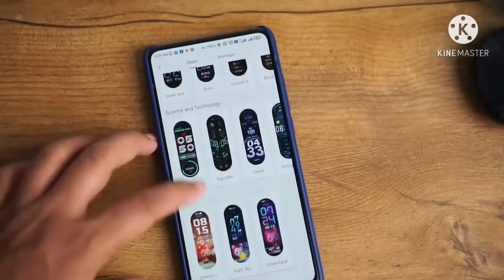mi band 6 unboxing and review in Hindi | CRACK TECH 🇮🇳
mi band 6 review in hindi
हैलो दोस्तों इस वीडियो में मैंने आपको हमारे नए एमआई बैंड की विशेषताओं के बारे में बताया है 6 एमआई पहले ही कई बैंड लॉन्च कर चुका है क्या आप इस बैंड की कीमत का अनुमान लगा सकते हैं कि वीडियो कैसा था कृपया अपना प्यार दिखाएं

.hello guys in this video I have told you about the features of our new MI band 6 MI has already launched many bands can you guess the price of this band how was the video please show your love in the
இந்த வீடியோவில் ஹலோ தோழர்களே எங்கள் புதிய எம்ஐ பேண்ட் 6 எம்ஐ இன் அம்சங்களைப் பற்றி நான் உங்களுக்குச் சொல்லியிருக்கிறேன், ஏற்கனவே பல இசைக்குழுக்களை அறிமுகப்படுத்தியுள்ளது இந்த இசைக்குழுவின் விலையை யூகிக்க முடியுமா வீடியோ எப்படி இருந்தது என்பதை தயவுசெய்து உங்கள் அன்பைக் காட்டு        નમસ્તે મિત્રો, આ વિડિઓમાં મેં તમને અમારા નવા એમઆઈ બેન્ડની સુવિધાઓ વિશે કહ્યું છે 6 એમઆઈએ ઘણા બેન્ડ્સ પહેલેથી જ શરૂ કર્યા છે, તમે આ બેન્ડની કિંમતનો અંદાજ લગાવી શકો છો કે વિડિઓ કેવી હતી કૃપા કરીને આમાં તમારો પ્રેમ બતાવો ಈ ವೀಡಿಯೊದಲ್ಲಿರುವ ಹಲೋ ಹುಡುಗರಿಗೆ ನಮ್ಮ ಹೊಸ ಎಂಐ ಬ್ಯಾಂಡ್ 6 ಎಂಐನ ವೈಶಿಷ್ಟ್ಯಗಳ ಬಗ್ಗೆ ನಾನು ನಿಮಗೆ ಹೇಳಿದ್ದೇನೆ ಈಗಾಗಲೇ ಅನೇಕ ಬ್ಯಾಂಡ್‌ಗಳನ್ನು ಪ್ರಾರಂಭಿಸಿದೆ ಈ ಬ್ಯಾಂಡ್‌ನ ಬೆಲೆಯನ್ನು ನೀವು can ಹಿಸಬಹುದೇ?  ਹੈਲੋ ਦੋਸਤੋ ਇਸ ਵੀਡੀਓ ਵਿਚ ਮੈਂ ਤੁਹਾਨੂੰ ਸਾਡੇ ਨਵੇਂ ਐਮਆਈ ਬੈਂਡ ਦੀਆਂ ਵਿਸ਼ੇਸ਼ਤਾਵਾਂ ਬਾਰੇ ਦੱਸਿਆ ਹੈ 6 ਐਮਆਈ ਪਹਿਲਾਂ ਹੀ ਬਹੁਤ ਸਾਰੇ ਬੈਂਡਾਂ ਨੂੰ ਲਾਂਚ ਕਰ ਚੁੱਕਿਆ ਹੈ ਤੁਸੀਂ ਇਸ ਬੈਂਡ ਦੀ ਕੀਮਤ ਦਾ ਅੰਦਾਜ਼ਾ ਲਗਾ ਸਕਦੇ ਹੋ ਕਿ ਵੀਡੀਓ ਕਿਵੇਂ ਸੀ ਕਿਰਪਾ ਕਰਕੇ ਆਪਣੇ ਪਿਆਰ ਨੂੰ ਦਿਖਾਓ.         ہیلو لوگ اس ویڈیو میں میں نے آپ کو ہمارے نئے ایم آئی بینڈ کی خصوصیات کے بارے میں بتایا ہے 6 ایم آئی نے پہلے ہی بہت سارے بینڈ لانچ کیے ہیں کیا آپ اندازہ لگاسکتے ہیں کہ اس ویڈیو کی قیمت کیسی تھی ویڈیو براہ کرم اپنا لیو دکھائیں              ഈ വീഡിയോയിലെ ഹലോ സഞ്ചി ഞങ്ങളുടെ പുതിയ എം‌ഐ ബാൻഡിന്റെ സവിശേഷതകളെക്കുറിച്ച് ഞാൻ നിങ്ങളോട് പറഞ്ഞിട്ടുണ്ട് 6 എം‌ഐ ഇതിനകം തന്നെ നിരവധി ബാൻഡുകൾ സമാരംഭിച്ചു, ഈ ബാൻഡിന്റെ വില എങ്ങനെയെന്ന് നിങ്ങൾക്ക് can ഹിക്കാൻ കഴിയുമോ വീഡിയോ ദയവായി കാണിച്ചുതരാം

mi band 6 review in hindimi band 6,xiaomi mi band 6,mi band 6 review,mi band 6 unboxing,mi band 6 unboxing hindi